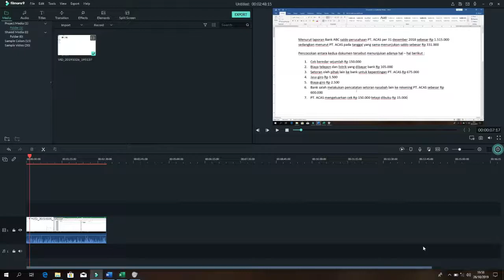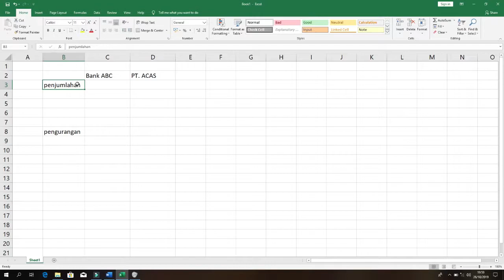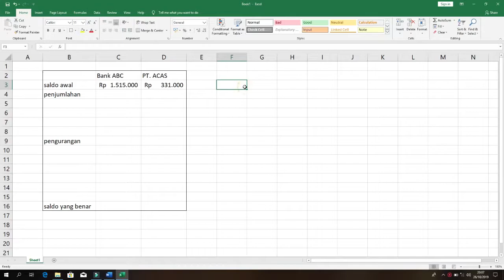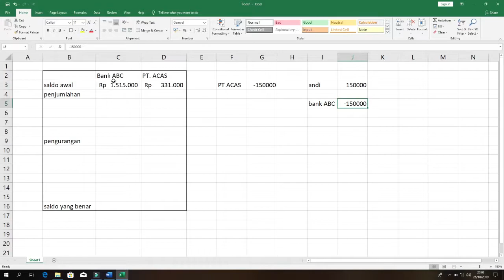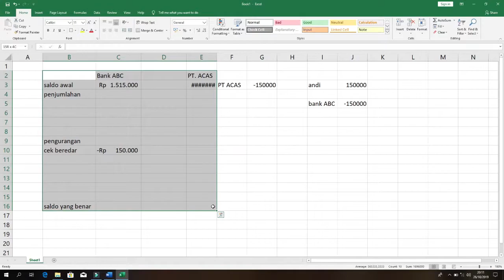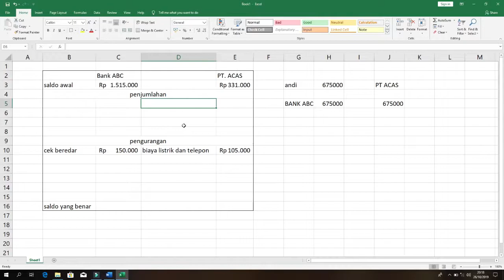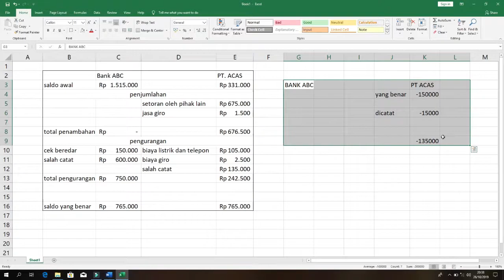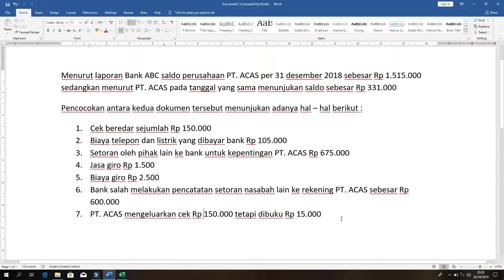Rekonsiliasi Bank 2 Kolom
butuh bantuan jasa olah data menggunakan SPSS, SPLS, EViews untuk skripsi maupun tesis, konsultasi mengenai akuntansi perpajakan, tutorial menggunakan Accurate dan lain sebagainya, bisa menghubungi kontak saya :